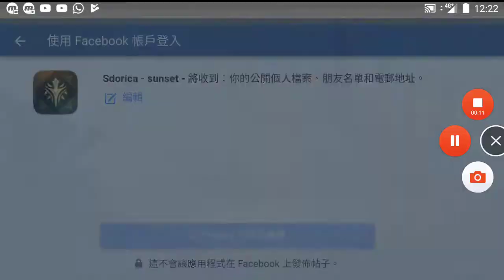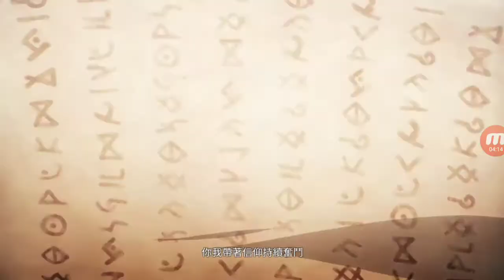Sdorica - Sunset - 萬象物語 - Opening